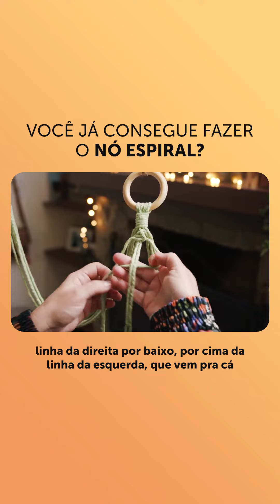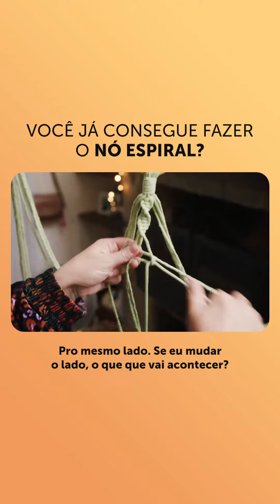Você já consegue fazer o nó espiral?